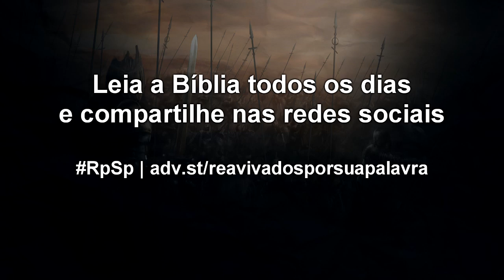2 Crônicas 25 - Reavivados por sua Palavra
Por ser essencialmente bondoso, Deus é capaz de nos auxiliar em nossas necessidades; e por praticar a justiça, Ele é capaz de nos disciplinar. Implore e aceite a bondade divina hoje.